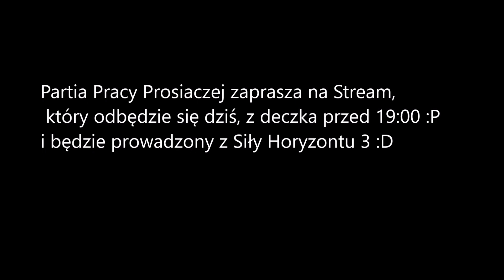Stream Dziś! Nieco przed 19:00 :)